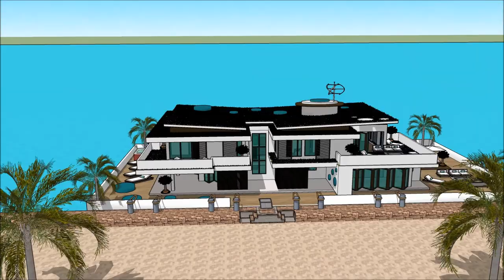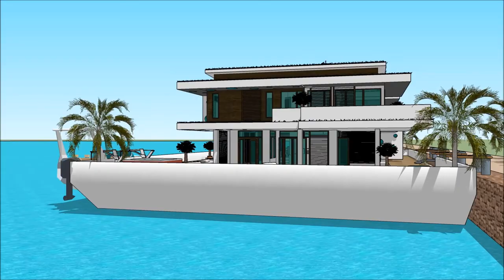arsitektur dunia hotel jurusan arsitek rumah modern belanda video rumah kapal bandar lampung kemewah